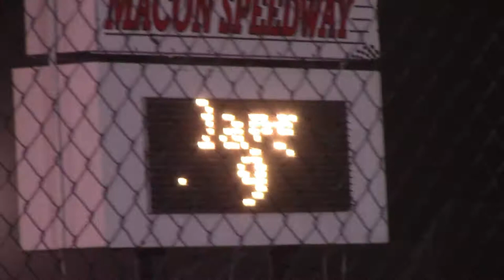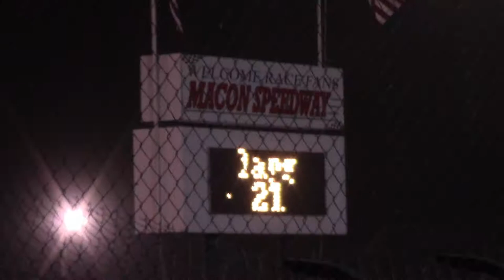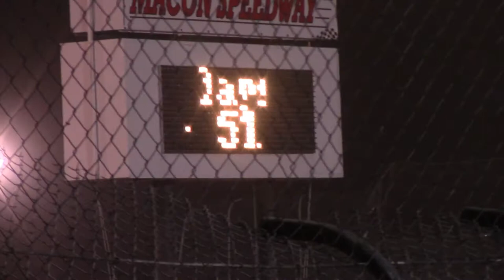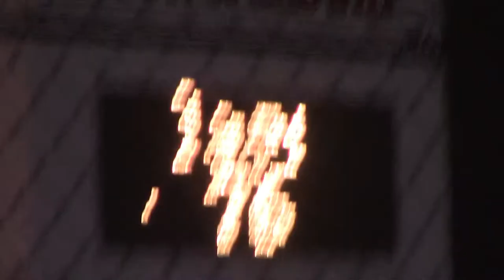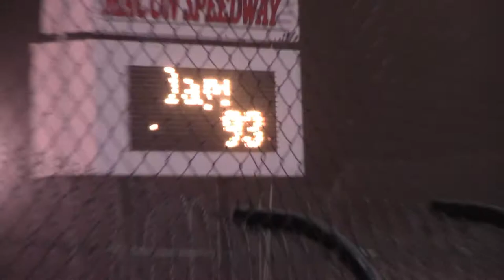Macon UMP Late Model A Main 7/6/17